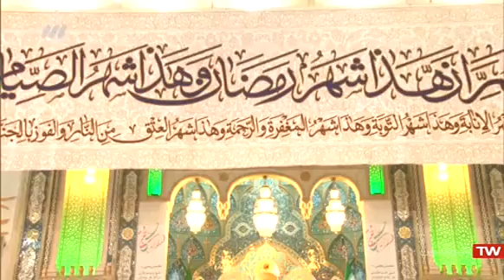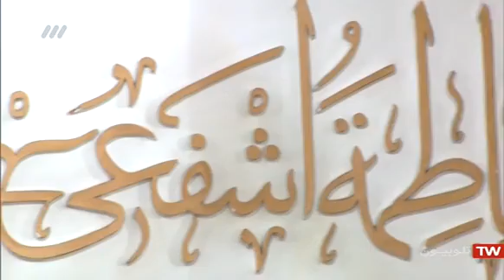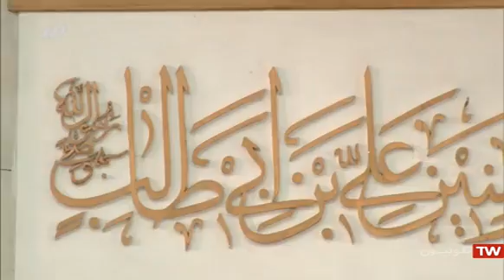برسي مسئله طلاق در اسلام .. حجت الاسلام دكتر رفيعي .. 97.3.8 .. رمضان حرم حضرت معصومه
برسي مسئله طلاق در اسلام .. حجت الاسلام دكتر رفيعي .. 97.3.8 .. رمضان